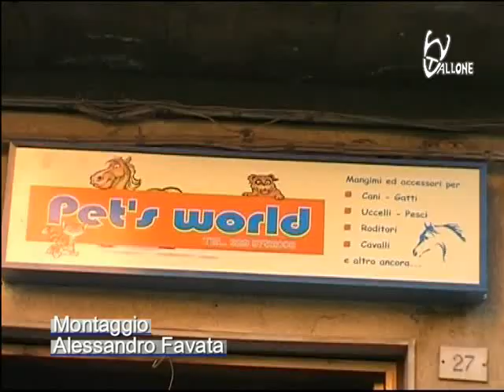Campofranco, Inaugurazione Pet's Word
Inaugurazione Pet's Word, negozio di animali, Campofranco, Via Mussomeli, 27